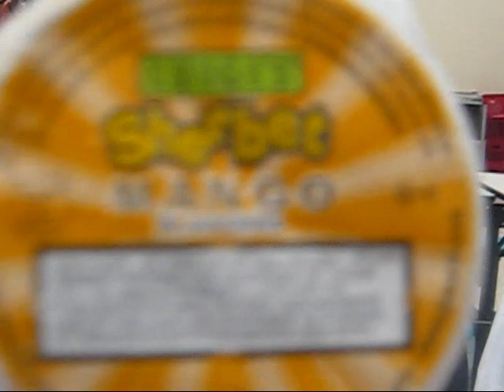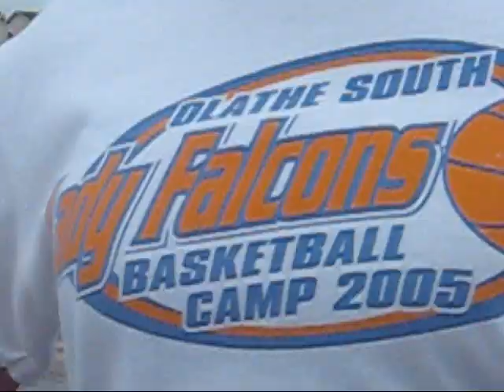Claire's last day of school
its my last day of school at brougham! so sad :(